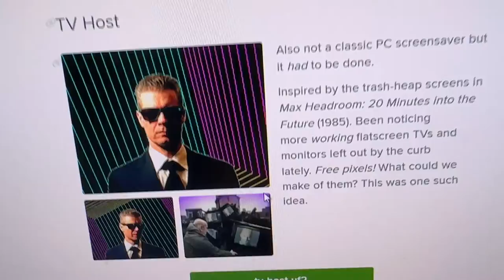after dark flying toasters and aquarium ported to feather rp2040 dvi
resident pixel-expert PaintYourDragon has done an amazing job porting two of our favorite after dark screensavers if you're not familiar - to our Adafruit Feather RP2040 with DVI output as well as other awesome demos like John Park standing-in as Max Headroom and a classic DVD logo bouncing animation. this is definitely the easiest way we've ever seen to drive an HDMI monitor from a microcontroller!